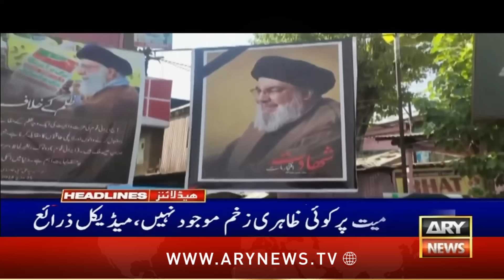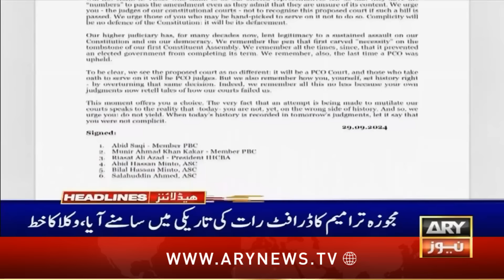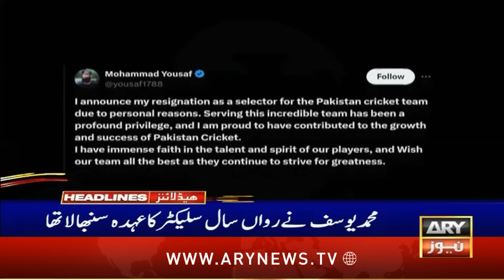ARY News 3 AM Prime Time Headlines | 30th September 2024 | Shahid Khaqan Abbasi's Big Statement